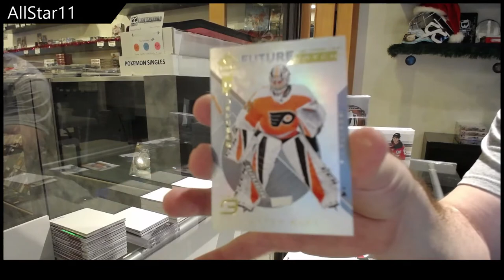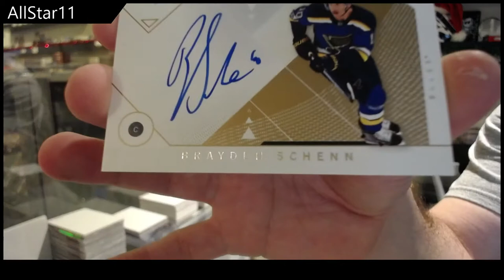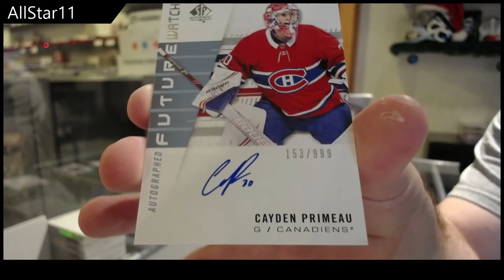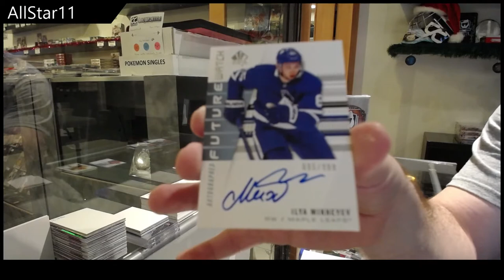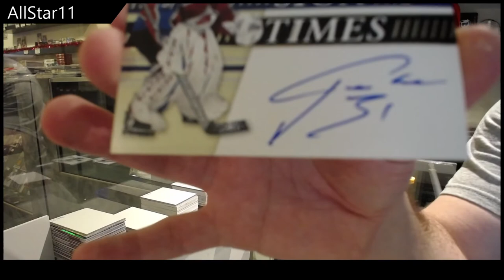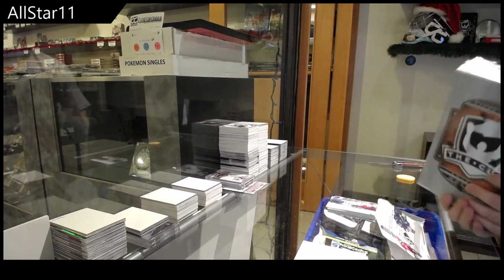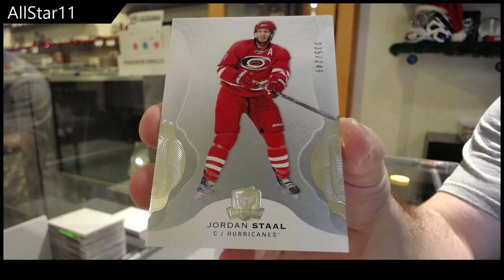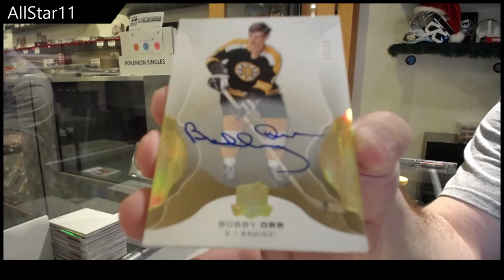AllStar11's 16-17 UD The Cup, 18-19 UD SPA & 19-20 UD SPA Box Break